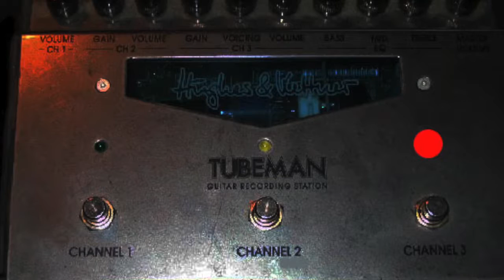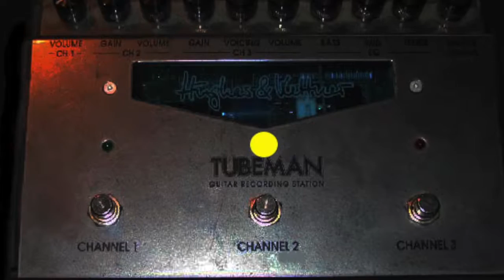Hugues and Kettner tubeman 2 : demo with the 3 channels, a Gibson sg and a blues track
Hi
It's a demo of the tubeman2  Hughes and Kettner preamp
with the mixer setting.

There are 3 channels : clean, overdrive-crunch  and heavy metal- metal

Here, i have played a demo with a blues track for
a blues tone
to rock tones to heavy tones

Gibson sg
Gibson 498t for the lead tones

Hugues & Kettner tubeman 2 preamp